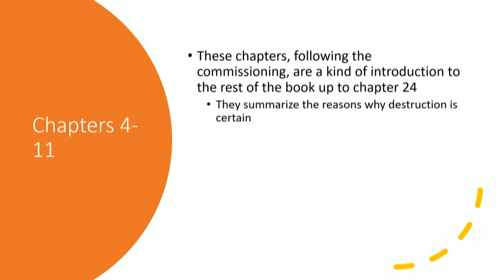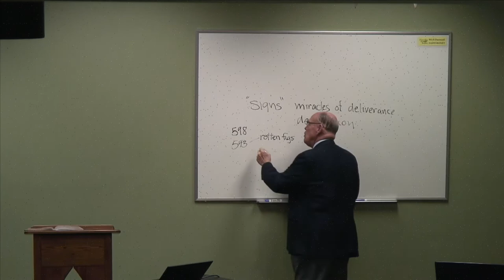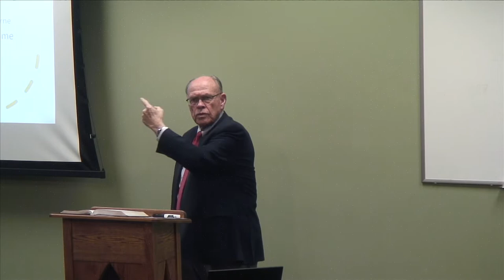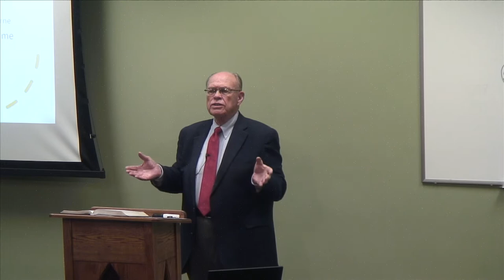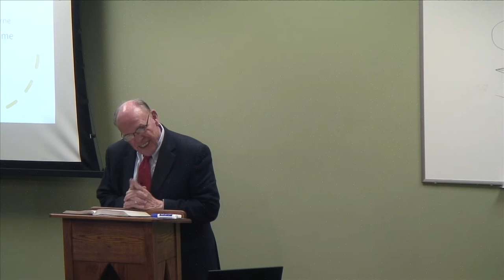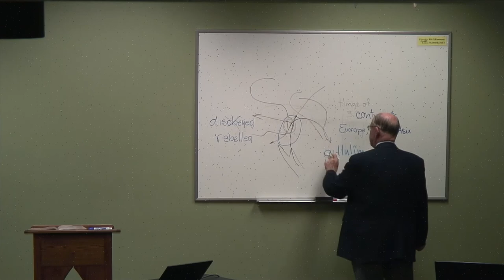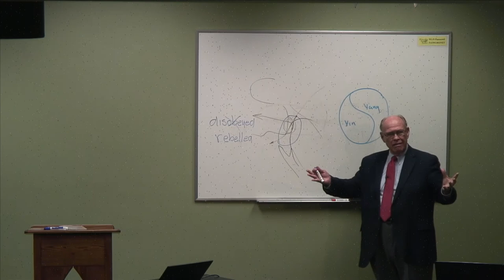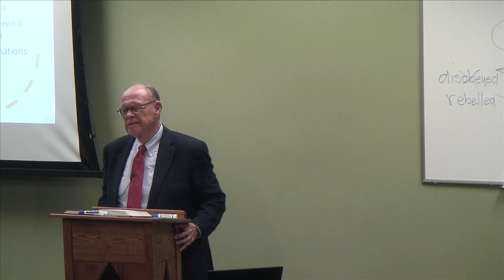3. Ezekiel 4-5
Dr. Oswalt leads our discussion through Ezekiel 4-5.